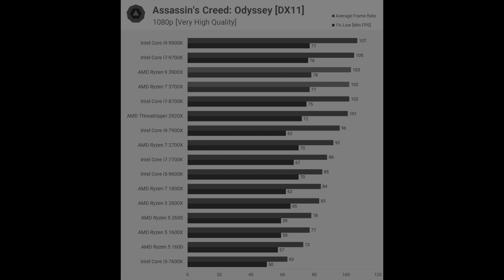AMD Ryzen 3950X: MOST IMPORTANT CPU IN AGES!?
The new AMD Ryzen 3950X CPUs are about to launch are about to launch! The Ryzen 3950X offers 16 and performance to really rival the i9 9900k. But this isn't a Ryzen 3950 vs 9900k video, nor is it a Ryzen 3950X review, but still a good look at what to expect from this CPU!